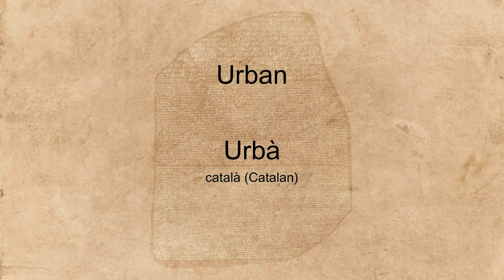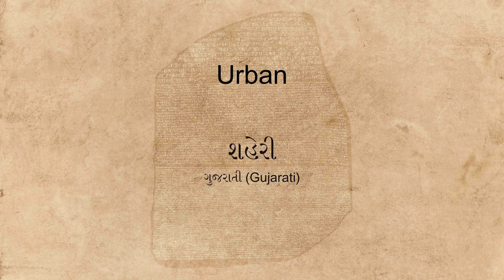"Urban" spoken in many languages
Hear the word "Urban" spoken in many different languages.